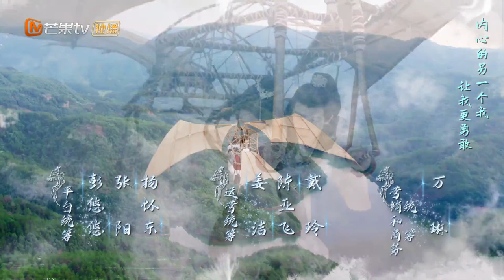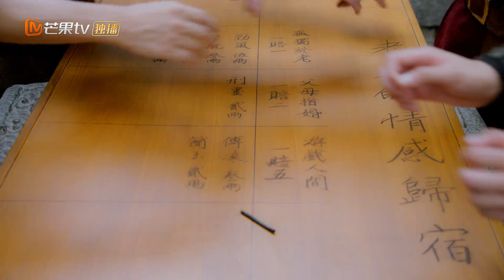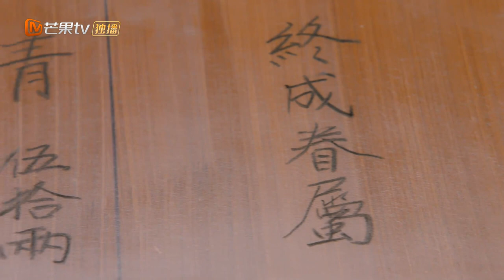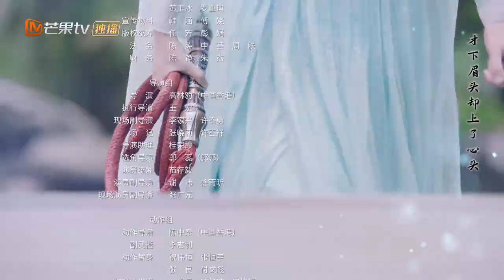【ENG SUB】《玲珑狼心》第12集 炎青监督优柔和玲珑练武 The Wolf Princess EP12【芒果TV青春剧场】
下载芒果TV国际APP： (IOS) (Android) 看双魂公主与狼王之子的爱恋！

剧情简介：
桀骜不驯的西厥校尉炎青，双重人格的南楚郡主玲珑，看似毫不相干的两人意外相遇，却在相处中渐生感情。炎青情根深种，原本冷面少言的狼血公子化身“忠犬”，展开各种花式宠爱。而两个注定羁绊的人，正悄然接近一个隐藏多年的狼族秘密……

导演: 高林豹
主演: 谷嘉诚 / 康宁 / 彭楚粤 / 盛蕙子 / 赵子麒
类型: 古装
制片国家/地区: 中国大陆
语言: 汉语普通话